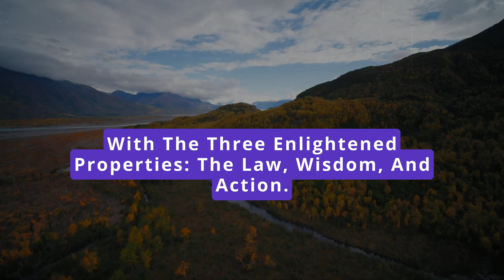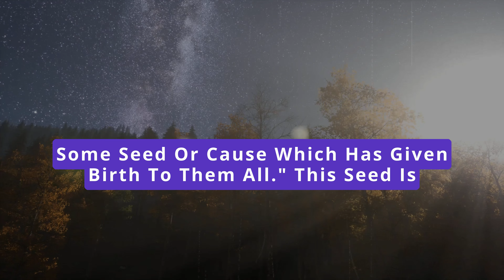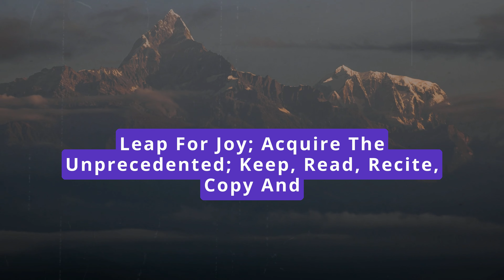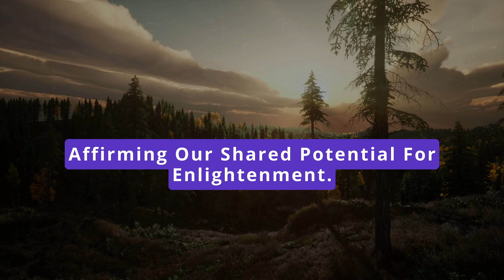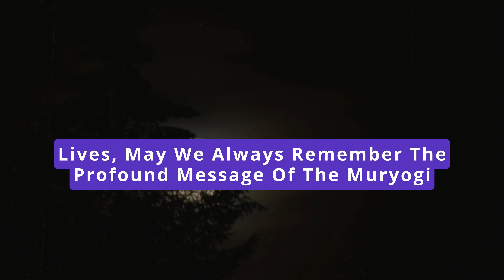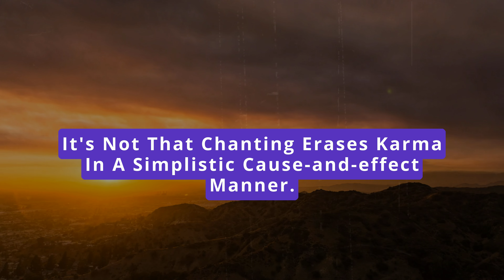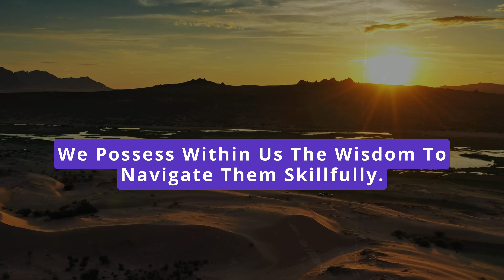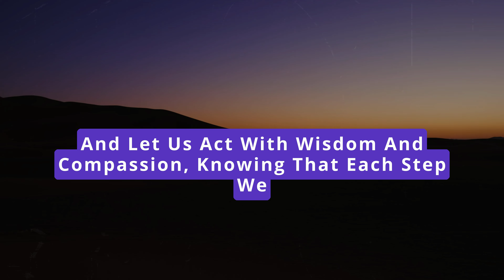Unlocking the Essence of the Nichiren Daishonin's Teachings